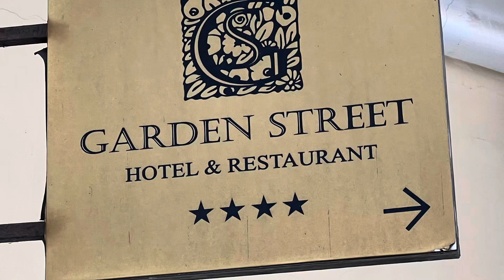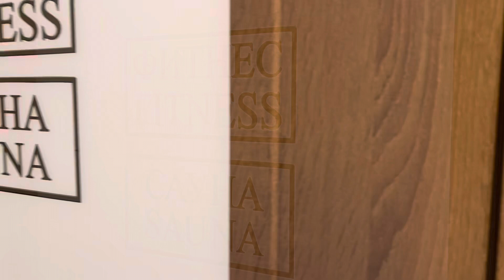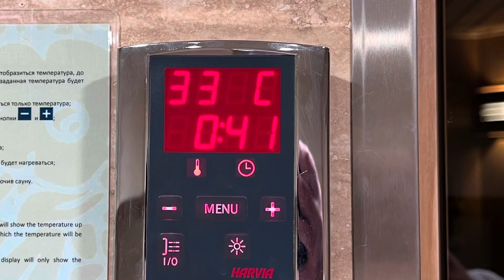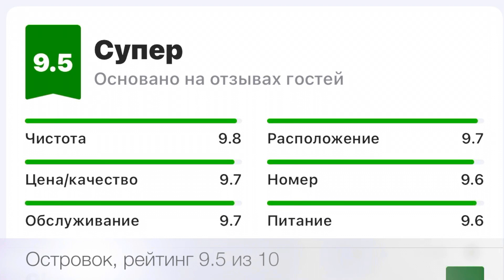Часть 1 Отель “Garden Street 4*” Санкт-Петербург. Восторг!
Все великолепно! В 8 минутах пешком от метро Гостиный двор. На месте бывшего флигеля (а значит в тишине), новое отдельное здание 2019 года постройки. Отель весь просто с иголочки! Продумано и сделано все очень очень достойно. Хочется снова сюда вернуться. Круглосуточная инфракрасная сауна , меню подушек. Шикарная кровать с очень очень высоким комфортным матрасом и качественным люксовым постельным бельем и халатами. Дорогой люксовый парфюм в ванной комнате и сауне . Приветливый и невидимый персонал и сервис. Очень разнообразные завтраки на первом этоже в своем ресторане. Завтраки просто песня! И слабосоленая форель от шеф повара . Есть еще шикарнейший и доступный по цене панорамный ресторан на верхнем этаже, Смотровая площадка круглодичная на город на крыше отеля. Одним словом полный ВОСТОРГ. Достойнейший новый отель в уютном и тихом месте, в 500 метрах от Михайловского и Александринских театров, Русского музея, Спаса на Крови, Инженерного замка, Елисеевского магазина. Жить в самом самом центре в идеальном отеле это огромное несравнимое ни с чем преимущество и удовольствие и комфорт для путешественников . А еще в отеле скидки именинникам ( 20%) на проживание и в ресторанах (15%).